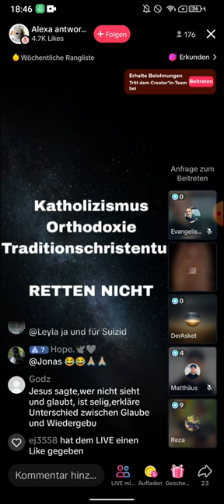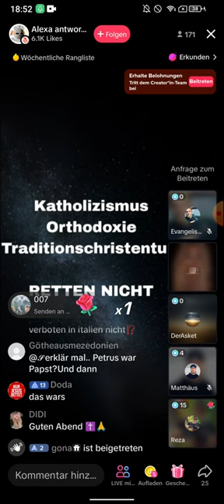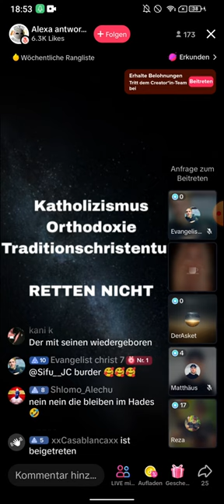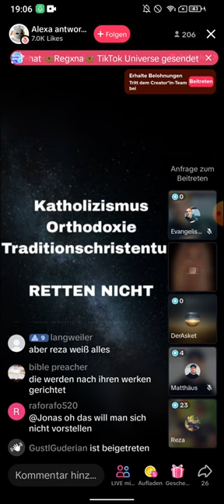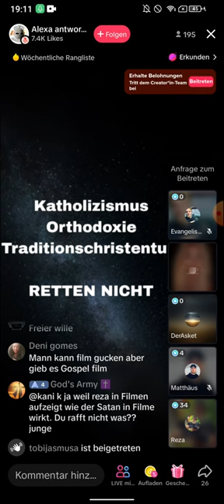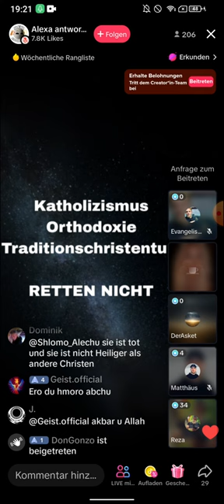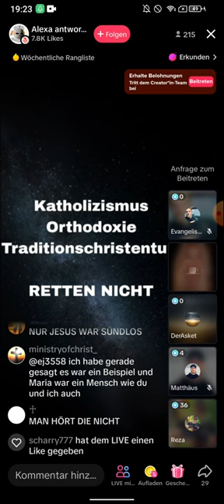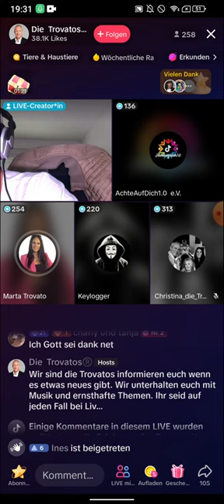DENNY und REZA prüfen die GEISTER - TIK TOK LIVE JAGUNG TEIL 3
(EXMUSLIMEUNDCHRISTENBESTOF)

Hey Leute,

ich bin total aufgeregt, euch mein neues YouTube-Video vorzustellen😀, das euch in eine faszinierende Welt entführt! Diesmal haben wir Reza und Denny💪, die sich dem paranormalen Phänomen stellen und die Geister 😈auf den Prüfstand schicken. Ihr werdet Augenzeugen unglaublicher Ereignisse!😨

Aber das ist noch nicht alles  , die Hexenkönig höchstpersönlich schaut ebenfalls vorbei! Mit Ihrer mysteriösen Präsenzz bringt sie eine ganz neue Dynamik . Ihr werdet gebannt sein, wenn sie versuchen, die Geheimnisse zu lüften.

Doch es wird noch verrückter: Die evangelistische OLLE 👩‍🦳taucht auch im Live-Chat auf und bringt ihre eigene, verrückte Diskussion mit ein. Ihre Ansichtenn und Theorien sorgen für hitzige Debatten und lassen keinen 🥶kalt.

In diesem TikTok Live werden spannende Themen besprochen, von JESUS Zeugnissen , erschreckende Begegnungen bis hin zu spirituellen Erfahrungen. Ihr werdet Zeuge fesselnder Gespräche und könnt es sogar sogar selbst nicht mit eigenen Augen fassen.

Und dann haben wir da noch den Bruder Reza, der den Heiligen Geist👼 in sich trägt. Mit einer einzigartigen Gabe scannt er jeden neuen Gesprächspartner, um zu entscheiden ob die Gesprächspartnerin der  Gemeinde bleiben dürfen. Eine faszinierende und zugleich herausfordernde Aufgabe, die uns in die Tiefen der Spiritualität führt.

Seid gespannt auf dieses mitreißende Video, das euch in eine Welt voller Geheimnisse und sehr bedenkliche Persönlichkeiten erscheinen . Ihr werdet eure Augen nicht trauen!